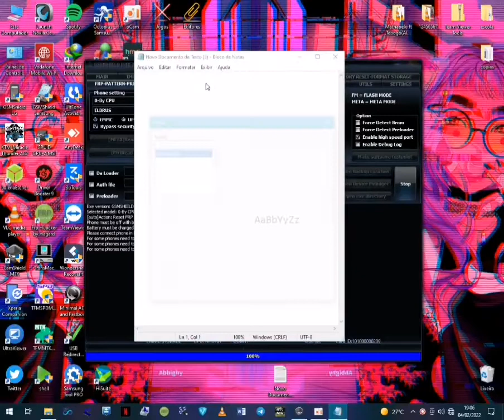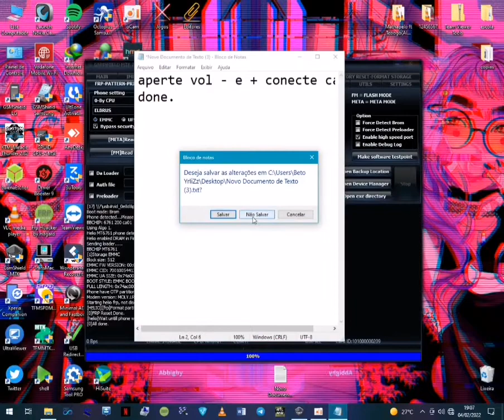Como Remover Conta Google no Tecno Camon 16 Pro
Para Serviços remotos